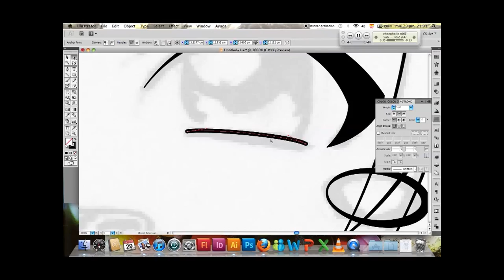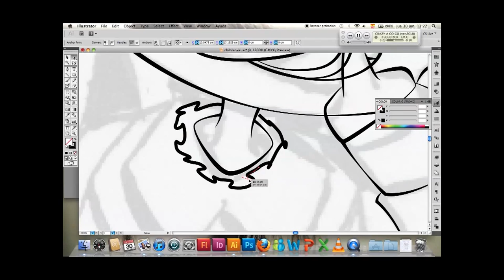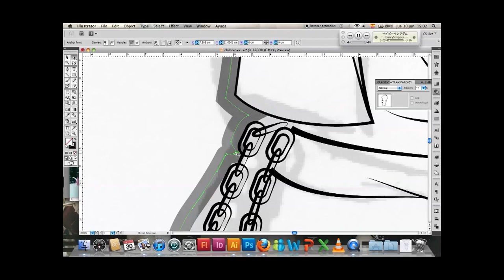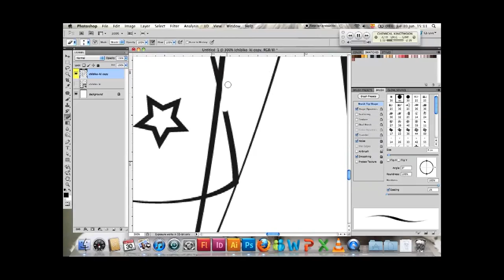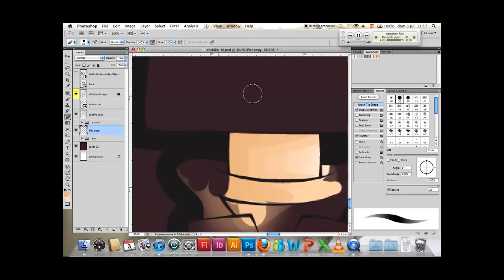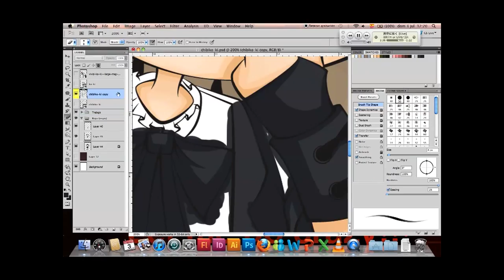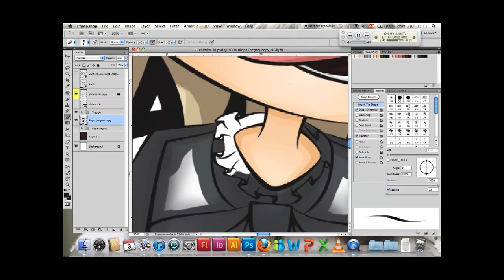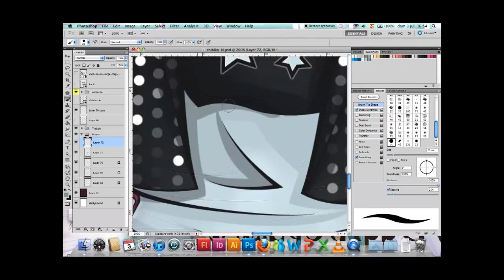Chibi Ko-Ki (ViViD) - Speed Painting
Note: I recomend you to watch the video on HD! (^^ ), Enjoy it!

Well.. here is another speed painting!! YEY!! *U*!!! I hope you like it!!... This one was really difficult, I have a fight with the outlines!! hahahaha, it was really difficult.
Another thing that made difficult this drawing was that I don't really know about the ViViD's members... (A friend asked me to draw to all the ViViD members) so... I didn't really know how to draw him at first...
I hope it looks like "Ko-Ki"...

Songs:

69-II - ViViD
butterfly - ViViD

If you wanna hear the songs you should buy their album:

The ViViD COLOR - ViViD
(I didn't find a link to buy it, sorry)